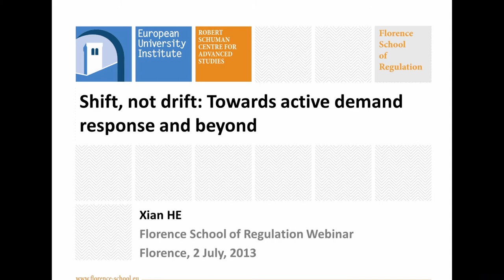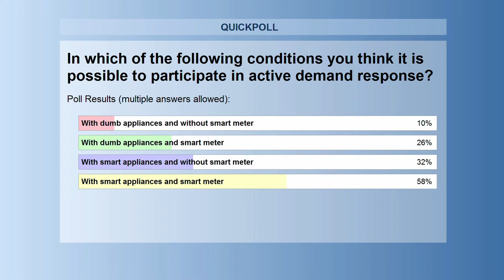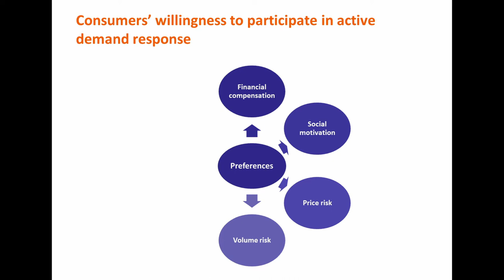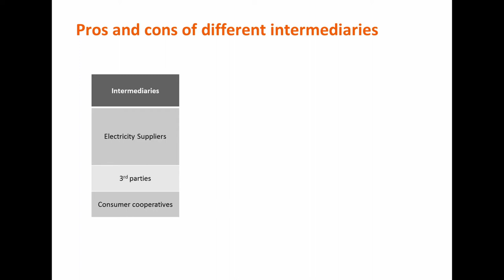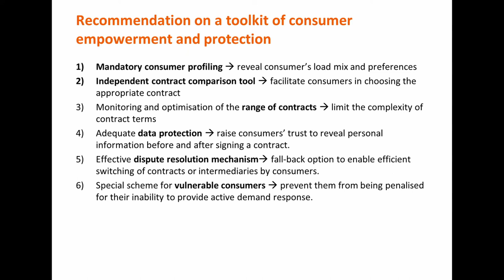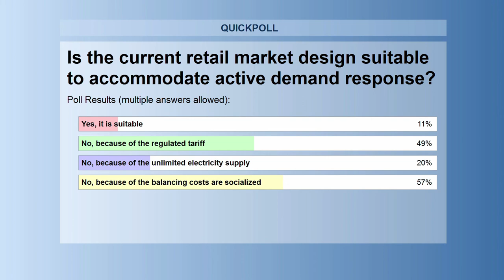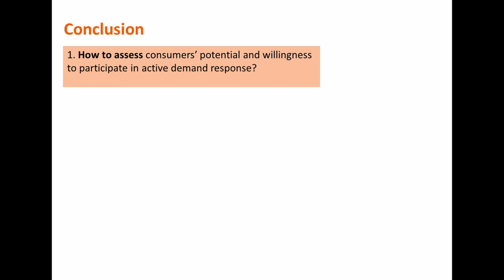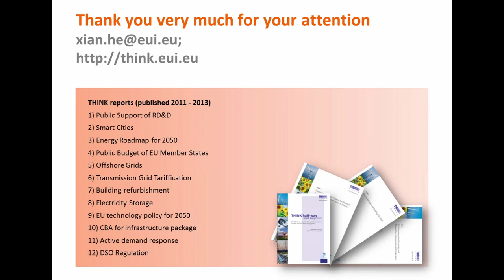Shift, Not Drift: Towards Active Demand Response and Beyond - THINK Project | Xian He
Shift, Not Drift: Towards Active Demand Response and Beyond
Author: Xian He  (Research Assistant, Florence School of Regulation)
Category: FSR webinar recording
Level: advanced
Date of release: July 2013

This is a recording of webinar held on 2nd July 2013, moderated by Magdalena Mos (FSR Training Coordinator)

In this webinar Xian He (Research team leader of the THINK project of Florence School of Regulation) discusses the crucial role of demand response to respond to the flexibility challenge posed by the integration of renewable energy in Europe.
In the webinar Xian challenges the scepticism on consumer engagement in active demand response, and pointed out the need to assess consumers' potential and willingness to engage in active demand response by adopting a consumer-centred approach.
The webinar discusses three issues:

      1) Firstly, the webinar provides an analytical framework to systematically assess the potential and willingness of consumers to participate in demand response, which could be translated into different types of demand response contracts. To describe the potential of consumers to engage in demand response Xian  distinguishes different 'load mixes' of consumers; to describe the willingness to participate in demand response Xian distinguishes various parameters of consumer preferences.
      2) Secondly, the webinar looks at the question how active demand response could be realised. To do so, Xian discusses pros and cons of different intermediaries to propose demand response contracts to consumers. Xian stresses the need of an adequate range of intermediaries as to ensure the existence of an adequate range of demand response contracts. Xian also provides recommendations for a toolkit to empower and protect consumers.
      3) Thirdly, the webinar asks whether the current market design is suited to accommodate active demand response. Xian argues that a new market design for retail markets is needed to fully accommodate demand response. She presents one such design referred to as 'real-time market'.

To read more on the topic download the policy brief or the full report at the following page:

Find out more on demand side management in our FSR Encyclopedia and FSR publications on the topic: